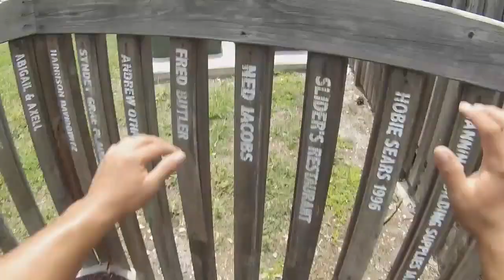GoPro POV l Parkour and Freerunning l 2015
A short GoPro POV.
Song - Come and Get Your Love - Redbone